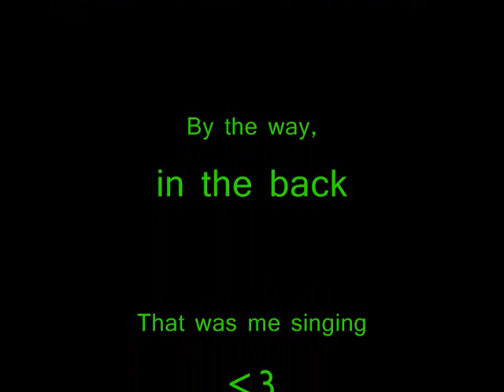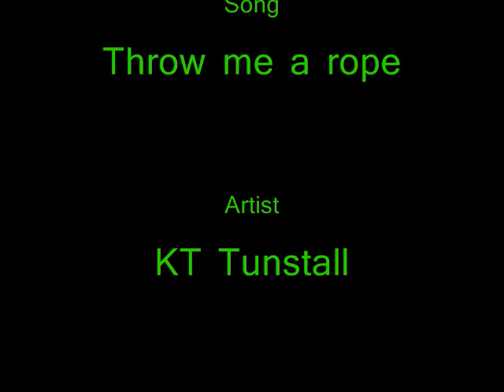Summer update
Hey everyone, just wanted to let you all know where I've been and what I've been up to. Hope you're all having a great summer!